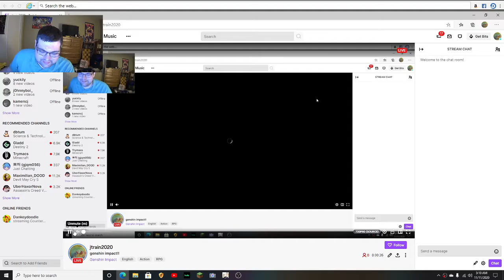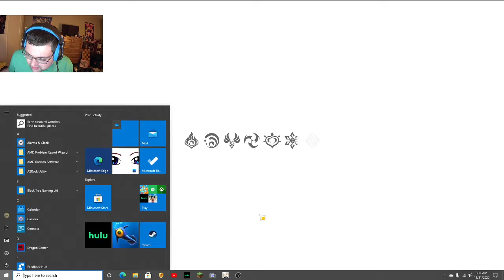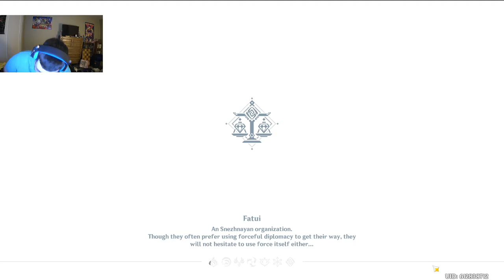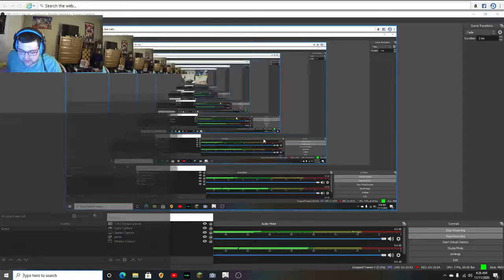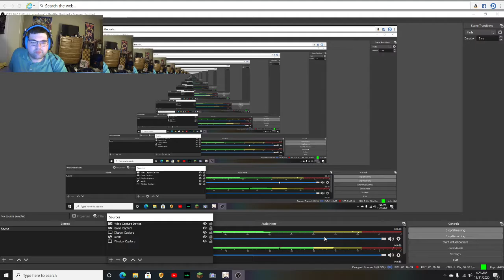Genshin Impact the dark princess and qwests 30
episode 30 more shinigans